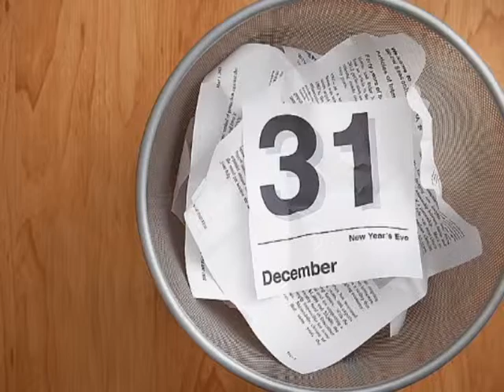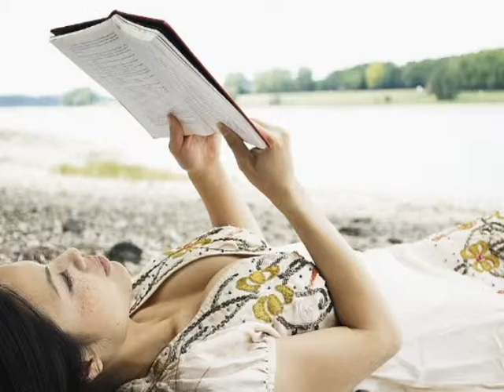Glow Images New Years